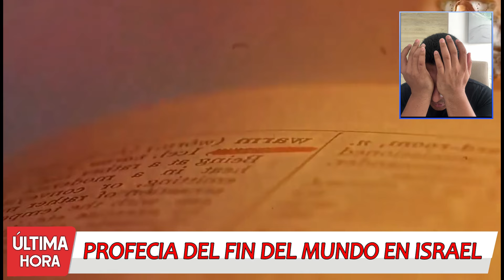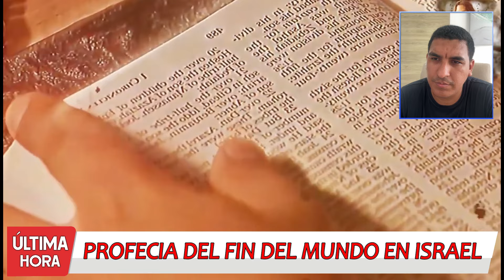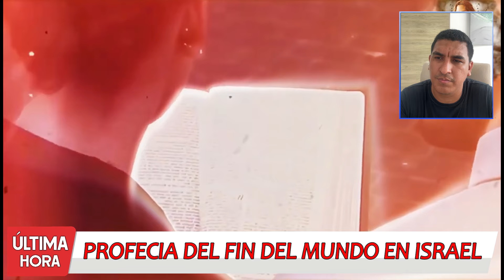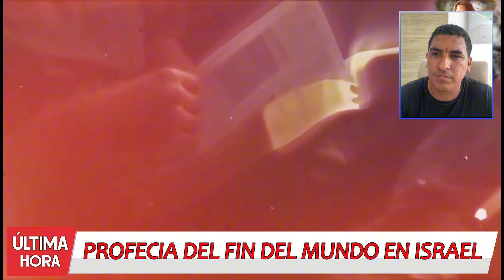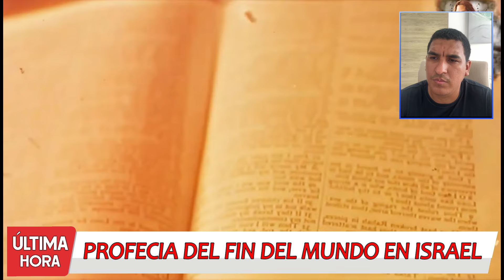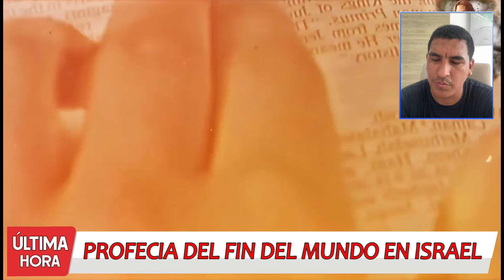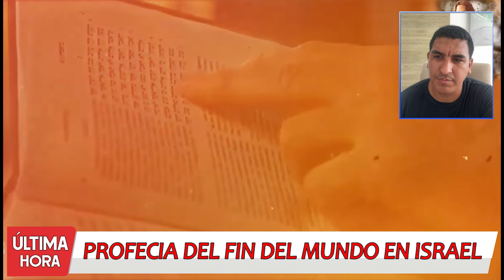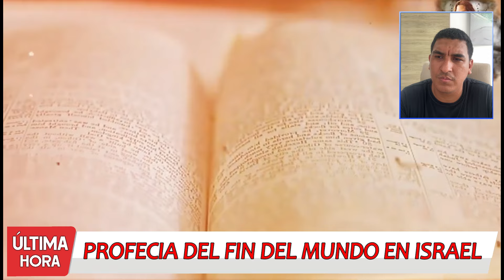🚨Atención: GUERRA MUNDIAL entre EE.UU e IRÁN y RUSIA 😨 ISRAEL ataca a IRÁN en el LIBANO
EE.UU., Irán y Rusia al borde de una Guerra Mundial mientras Israel lanza un ataque directo a Irán en el Líbano. 😨 Con los conflictos en Medio Oriente intensificándose y los países más poderosos tomando posiciones, el mundo se pregunta: ¿estamos frente a la Tercera Guerra Mundial? 🌍 La situación está alcanzando niveles de tensión críticos, y las implicaciones de este enfrentamiento podrían afectar a toda la humanidad.

En este video, exploramos detalles inéditos de los ataques de Israel, las reacciones de EE.UU. y Rusia, y cómo esta creciente tensión podría desencadenar una guerra total. Descubre qué hay en juego y cuáles son las próximas movidas de los líderes mundiales. ⚠️

VIDEO ORIGINAL ➡
►►►IMPORTANTE DUEÑO DE ALGUN VIDEO!
Si alguno de los clips o imágenes es suyo y desea eliminarlo, envíeme un correo electrónico a antes de emprender cualquier acción legal. Con mucho gusto quitaré el video. ¡Gracias!
I will gladly take down the video. Thank you!

Barranquilla - Colombia